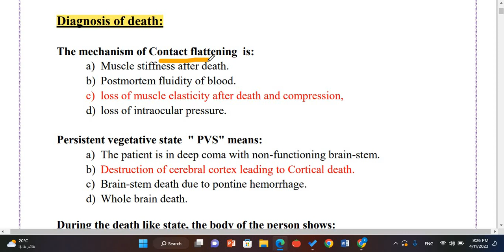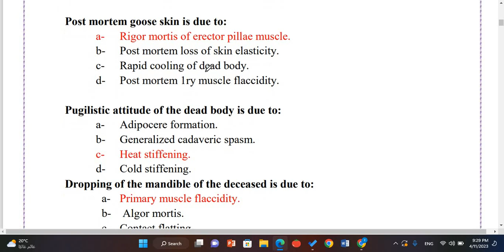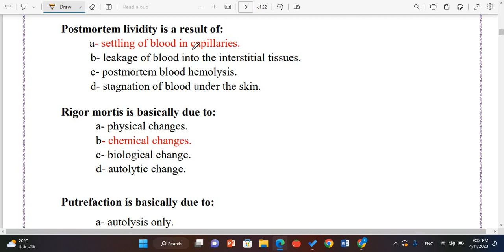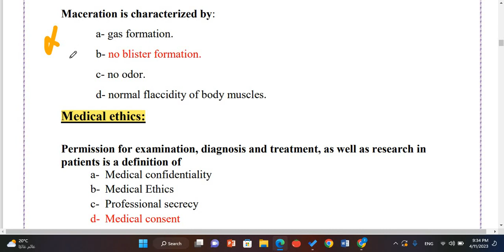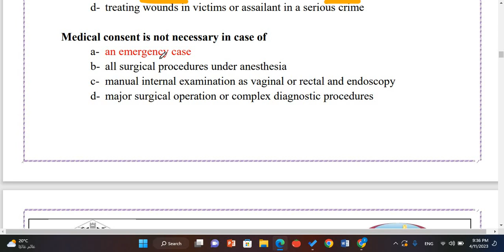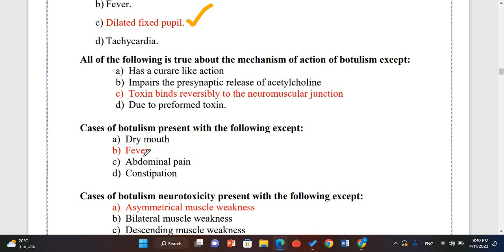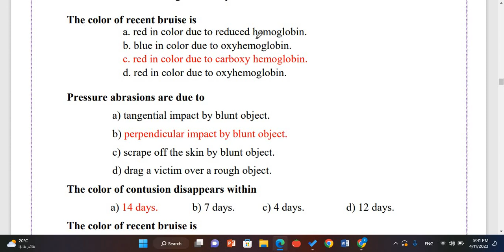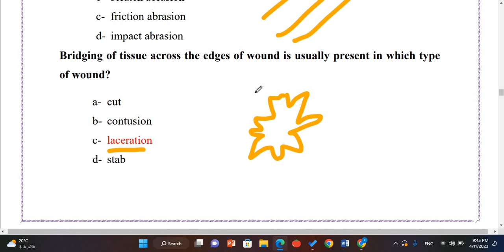MCQ : pre-mid Bank (part 1) , FOCT module 💚